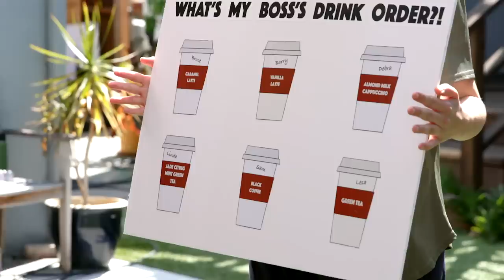Secretly Stoned at Your Job (GAME) | Paranoia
Can the stoners hide their high from their suspicious coworkers?

CAST
Ally Beardsley
Kimia Behpoornia
Dick Beck
Ify Nwadiwe
Keenan Buchanan
Grant O'Brien
Nina Concepcion
Kerry McGuire
Jessica Ross

CREW
Director - Arthur Enright
Director of Photography - Kenneth Keeler
Production Designer - Rick Mader
HMU - Jessica Leigh Schwartz
Sound Mixer - Bo Sundberg of BoTown Sound